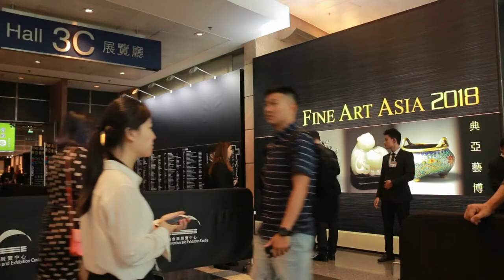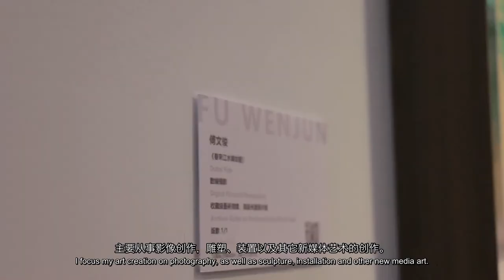Artist Fu Wenjun Digital Picotrial Photography Solo Show at 2018 Fine Art Asia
Artist Fu Wenjun’s Digital Pictorial Photography works were presented as a solo show with Independent & Image Art Space at Fine Art Asia 2018, open to the public from Saturday 29th September to Tuesday 2nd October.
The new Digital Pictorial Photography works of Fu Wenjun continue his reflection towards the issues related to the world history, culture and human nature, providing an Eastern philosophical reading and considerations on the problems in our current changing world.
In terms of his photography art style, Fu Wenjun with his Digital Pictorial Photography intends to establish a wider relation between photography and other art forms like Chinese painting, oil painting, print, sculpture etc. visually, perceptional and conceptually, further to strengthen photography’s power on presentation and expression.